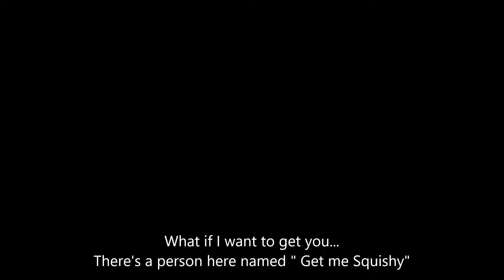Sea Of Idiots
Just some friends having fun